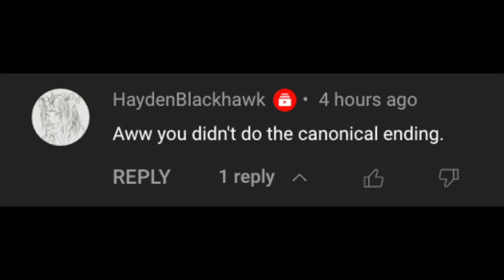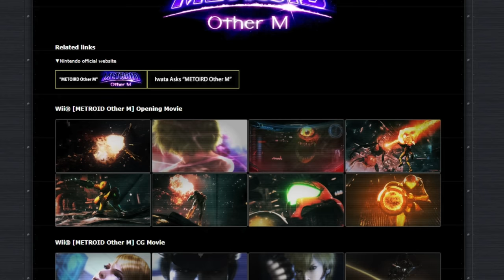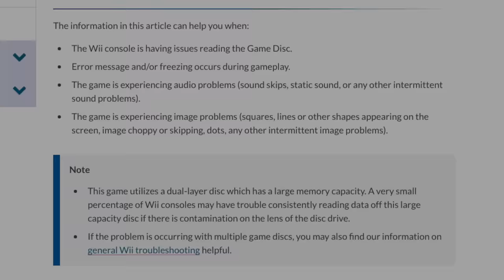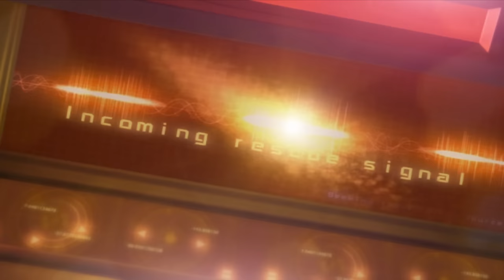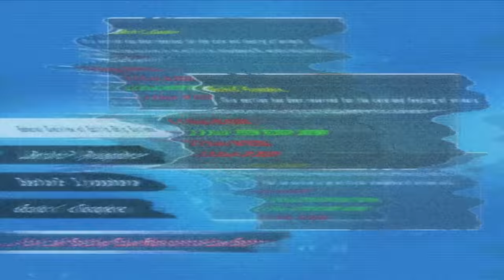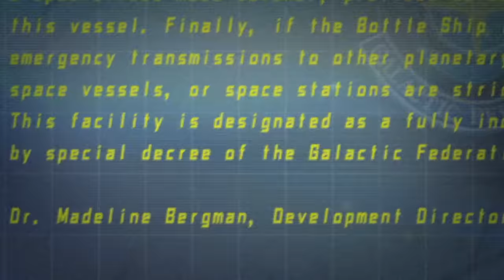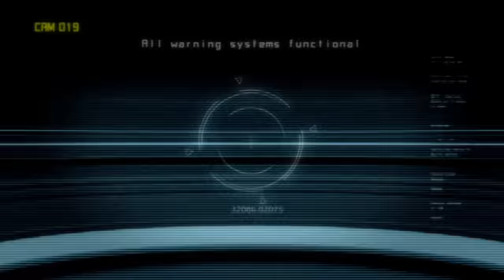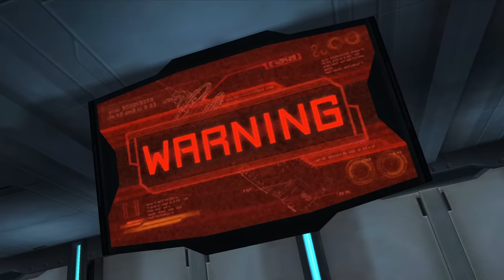The Metroid Story | Chapter 10: Rebirth of Evil | Untold Legends Timeline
In this chapter of The Metroid Story we explore the aftermath of Super Metroid and the destruction of Zebes, the psychology of Samus Aran as she deals with the constant reminders of her past, along with development of one of the most controversial Metroid games, Other M. Subscribe, like, and enjoy!

0:00 Chapter 0: Defining the Hunter
8:55 Chapter 1: Reunion
22:04 Chapter 2: The Deleter
37:48 Chapter 3: Little Birdie
45:35 Chapter 4: Long Live the Queen
1:02:09 Chapter 5: Code Name: MB